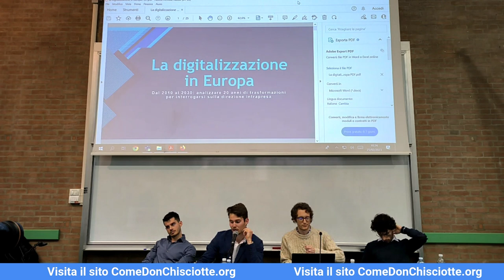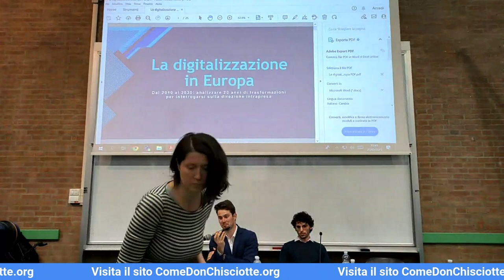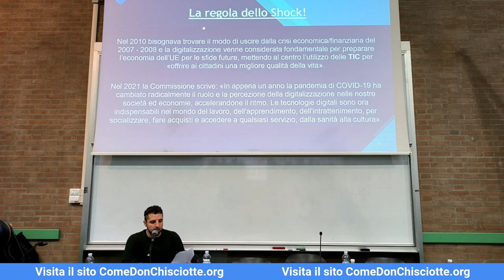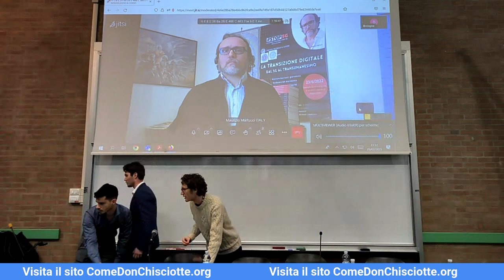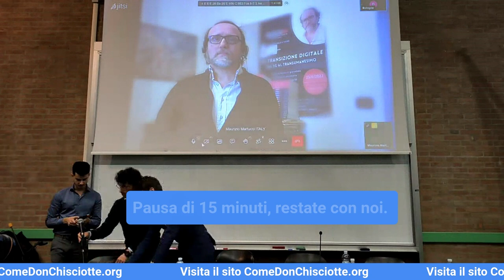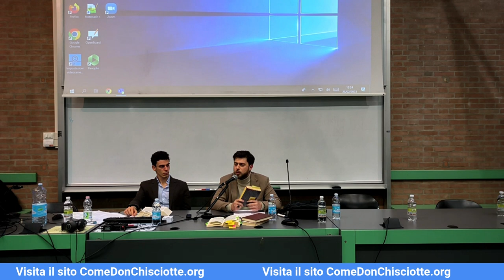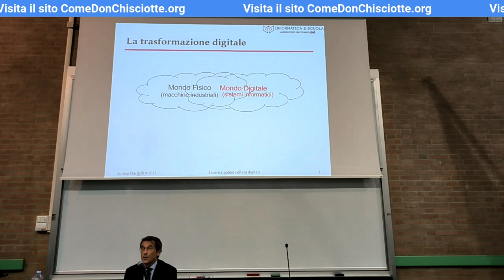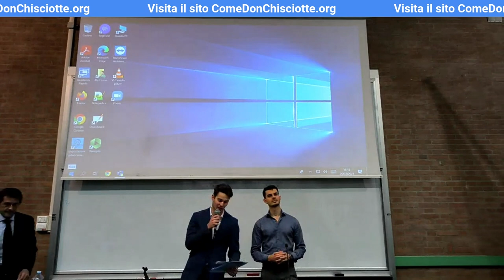Conferenza Bologna 25.03.2023 - Verso la società digitale: siamo pronti al salto?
Diretta originale della conferenza organizzata dagli Studenti Contro il Green Pass Bologna ripubblicata sul nostro canale con audio migliorato.
Testo presentazione:

La rivoluzione digitale è in atto e procede a passo spedito.

Per discuterne, noi Studenti Contro il Green Pass di Bologna, in collaborazione con il CLN, abbiamo organizzato una conferenza sabato 25 febbraio (in presenza, trasmessa anche in streaming).

• Qual è l'impatto della tecnologia digitale sulle persone?
• Cosa sta cambiando nei rapporti di potere?
• Come stanno evolvendo i progetti sull'identità digitale?
• Quali sono i rischi e le opportunità di una società fortemente digitalizzata?

Ci interrogheremo su questi e altri temi insieme ai seguenti relatori: il professore Enrico Nardelli, i giornalisti Massimo Cascone e Maurizio Martucci, i filosofi Daniele Ramadan e Filippo di Carlo.

La conferenza si terrà a Bologna alle ore 10:00, nell'Aula Magna di Piazza Scaravilli 2. Per chi non potesse venire in presenza - avendo la possibilità di interagire con i relatori - comedonchisciotte.org trasmetterà in diretta l'evento.